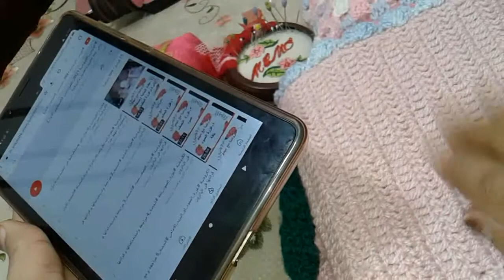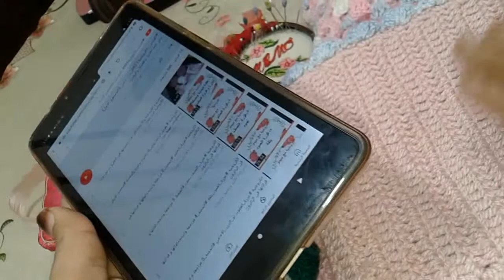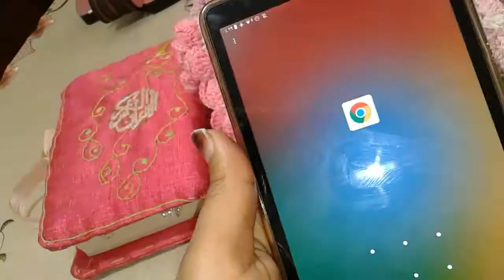الكوفية غرزة الوافل ونصائح وطرق عنها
الغرز الاساسية للكروشية واى سؤال معاكم وطبقى وربنا يوفق الجميع